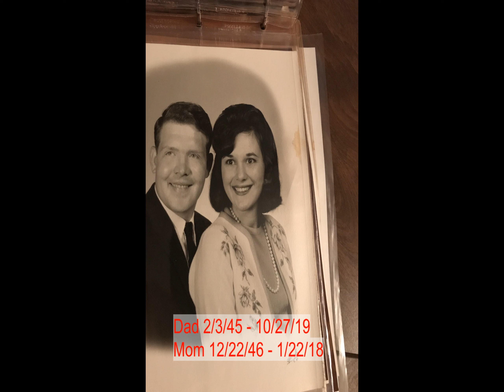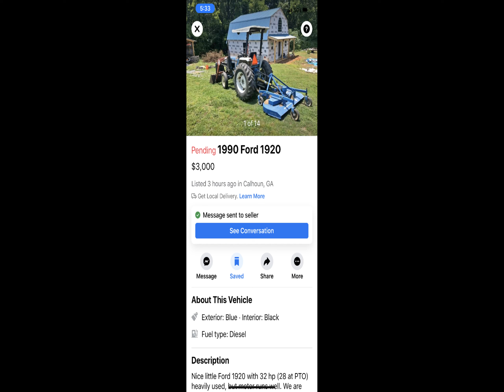Who is the Weekend Hillbilly? - Origins, a Prequel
This is a Prequel of sorts to the first video I posted. This is the how and why I got to where I am and why I call myself the Weekend Hillbilly. Weekend Hillbilly is also a state of mind. It's the shedding of your weekly business clothes and leaving the fast pace of city life and business and slowing it all down. We enjoy our time in the mountains and on the farm and the slower pace of life up there as well.